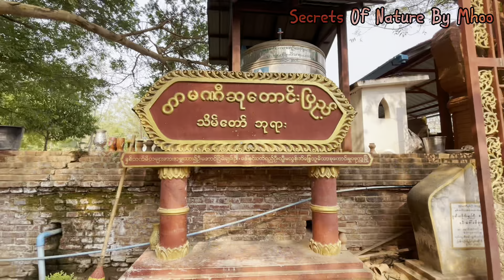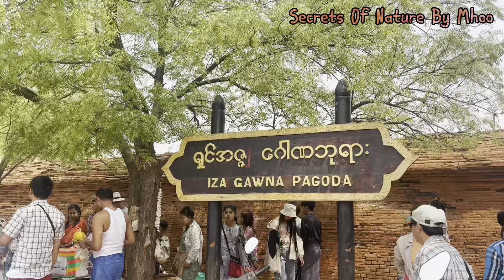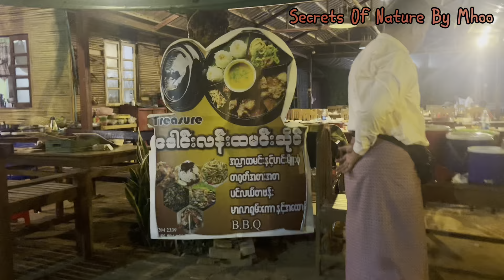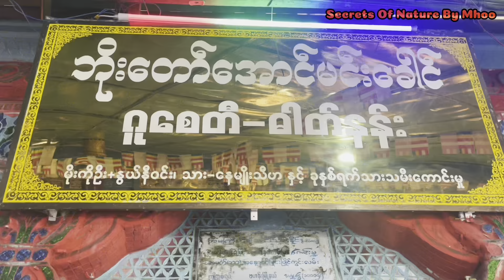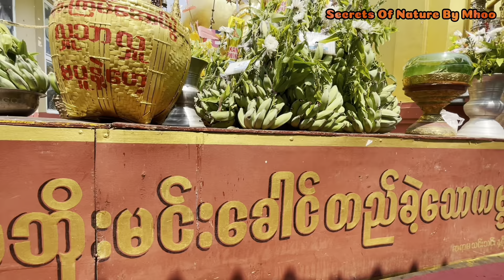Travel to Bagan, သင်္ကြ န် ပိတ်ရက် ပုဂံဘုရားဖူးခရီးစဉ် အပိုင်း၂